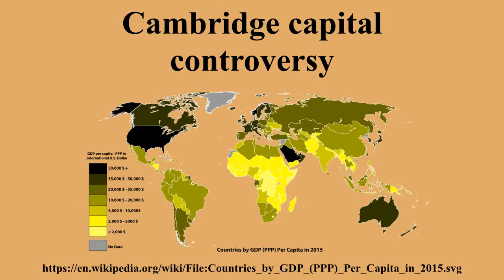Cambridge capital controversy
Ad-free videos.

The Cambridge capital controversy – sometimes called "the capital controversy" or "the two Cambridges debate" – refers to a theoretical and mathematical debate during the 1960s among economists concerning the nature and role of capital goods and the critique of the dominant neoclassical vision of aggregate production and distribution.The name arises because of the location of the principals involved in the controversy: the debate was largely between economists such as Joan Robinson and Piero Sraffa at the University of Cambridge in England and economists such as Paul Samuelson and Robert Solow at the Massachusetts Institute of Technology, in Cambridge, Massachusetts.The two schools are often labeled "Sraffian" or "neo-Ricardian" and "neoclassical", respectively.Most of the debate is mathematical, but some major elements can be explained in simple terms and as part of the 'aggregation problem'.

---Image-Copyright-and-Permission---
About the author(s): Ali Zifan
---Image-Copyright-and-Permission---